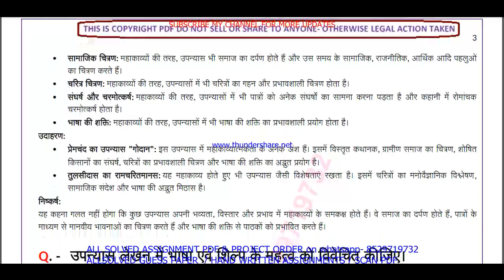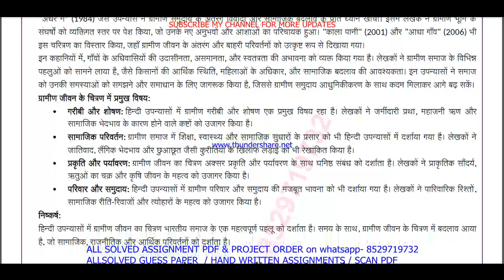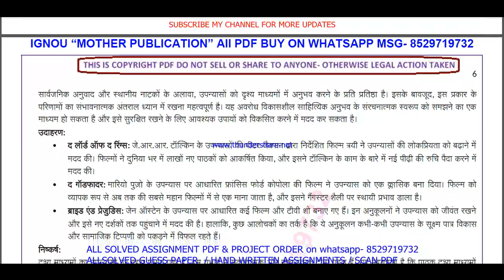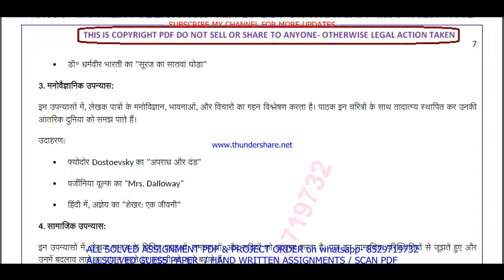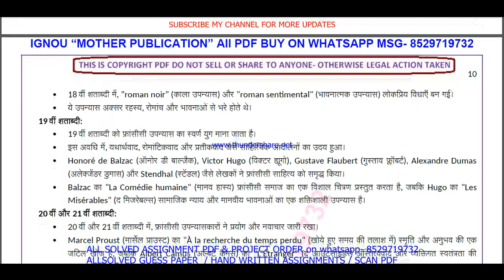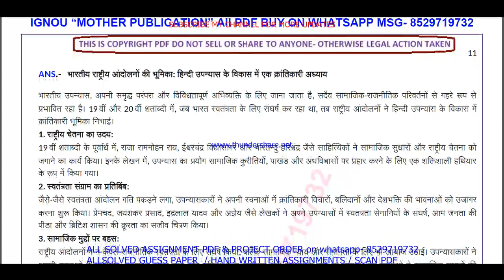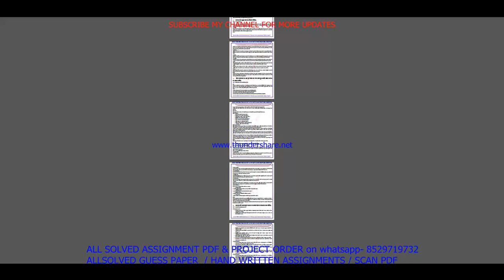MHD 13 important questions with answer | mhd 13 Previous Year Question Paper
Master Your IGNOU MHD 13 Exam with Solved Previous Year Papers (Hindi Medium)
Feeling anxious about your IGNOU MHD 13 exam?
This video is your one-stop solution! Gain confidence by reviewing actual IGNOU MHD 13 question papers from previous years, completely solved and explained in Hindi.
In this video, you'll get:
• A comprehensive walkthrough of a past MHD 13 question paper
• IGNOU MHD 13 students appearing for their upcoming exams
Don't wait! Watch now and ace your IGNOU MHD 13 exam!
Plus, in the comments section below, you'll find:
• A community of fellow IGNOU MHD 13 students to connect and share doubts

Searchable keywords -

mhd 13 important questions,
MHD 13 important questions with answer in Hindi,
mhd 13 Previous Year Question Paper,
mhd 13 important questions with answers,
mhd 13 previous year question paper in Hindi,
ignou ma hindi previous year question paper,
mhd 13,
mhd 13 important questions in Hindi,
ignou mhd 13 previous question papers,
ignou mhd 13 important questions,
mhd 13 previous year question paper 2024,
mhd 13 previous year question paper with answers,
ignou mhd 13 important question,

mhd 13 previous year question paper solved Hindi,
mhd 13 previous year question paper Hindi,
mhd 13 study material,
mhd 13 important question with answer,
MHD 13 Previous Year Question Paper Solved in Hindi,
mhd 13 previous year question paper ignou,
mhd 13 previous year question paper solved,
mhd 13 previous year question paper Hindi medium,
mhd 13 question paper 2024,

mhd 13 suggestion questions,
mhd 13 question paper pdf download,
mhd 13 guess paper in Hindi,
ma hindi study material,
mhd 13 question paper in Hindi,
ma hindi previous year question paper in Hindi,
mhd 13 important questions for exam,

Other keywords
ma hindi question paper in Hindi,
ignou ma hindi question paper 2024,
ma hindi important question,
ma hindi question paper pdf download,
ignou ma hindi guess paper in Hindi,
mhd 13 ignou,
mhd 13 sample paper in Hindi,
mhd 13 books in Hindi,
mhd 13 classes,
mhd 13 full class in Hindi important questions,
mhd 13 exam notes in Hindi,
mhd 13 guides in Hindi,
mhd 13 classes in Hindi,
mhd 13 in Hindi,
mhd 13 unit 1,
mhd 13 assignment,
mhd 13 assignment pdf,
mhd 13 chapter 1,
mhd 13 full class,
mhd 13 class unit in Hindi,
mhd 13 class unit in Hindi 2024,
mhd 13 full class in Hindi,
mhd 13 exam questions with answers,
mhd 13 exam solved question paper,
mhd 13,mhd 13 question paper,
mhd 13 class on important questions,
mhd 13 important questions with solution 2024,
mhd 13 full classes on important question,

# tags